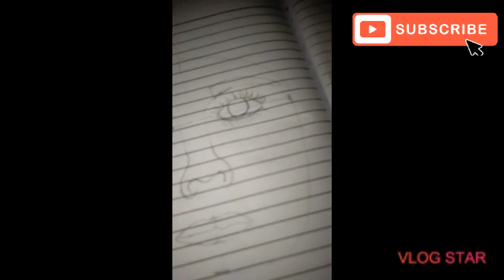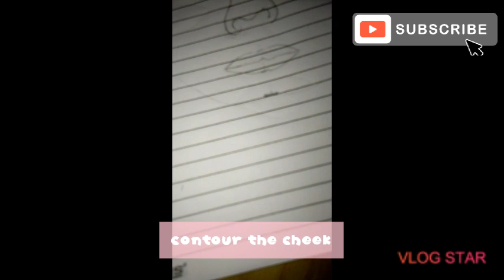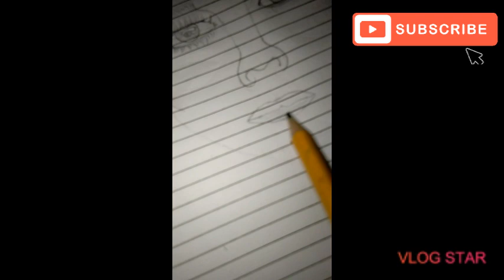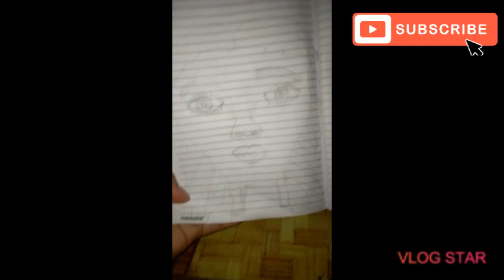How to draw?(notebook & mongol shade 2)||Candy vlog